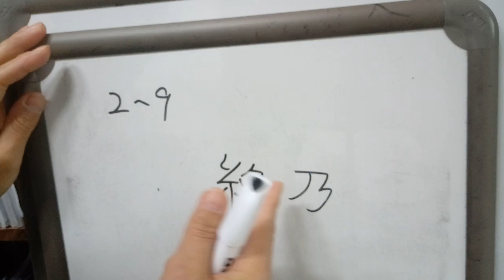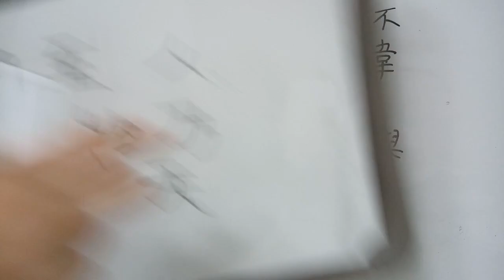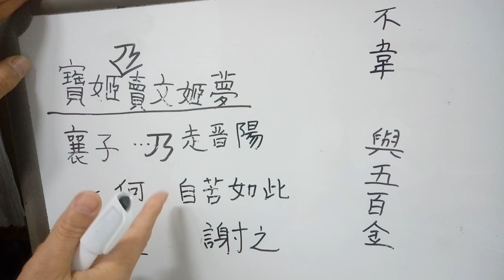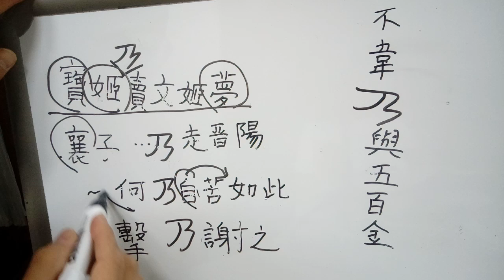3급 배정한자 47 : 乃 이에 내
乃 이에 내
◌ 여러 설이 있는데, 앞말을 이어서 ‘이에 내’.
* 人內天인내천-사람이 곧 하늘이다. 終乃종내-끝내. 乃至내지-얼마에서 얼마까지. : 또는, 혹은. *검색: 寶姬乃賣文姬夢-보희는 곧 문희에게 꿈을 팔았다